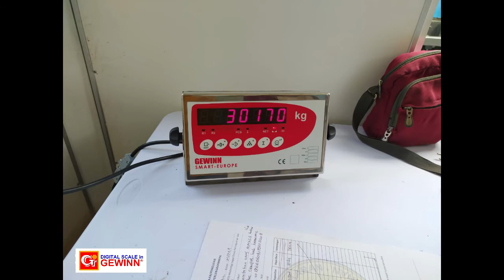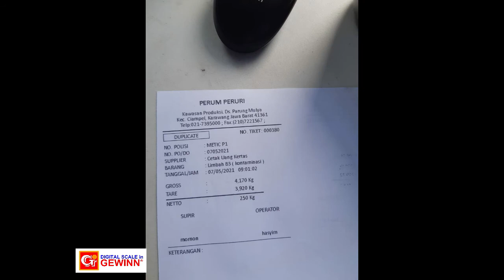Pemasangan Timbangan Truk Gewinn di Perum Peruri (Percetakan Uang Republik Indonesia)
Proses pemasangan timbangan truk Gewinn untuk Perum Peruri (Percetakan Uang Republik Indonesia). Timbangan truk ini memiliki ukuran 12m x 3.4m dan kapasitas berat 60 ton x 10 kg. Dilengkapi dengan pos operator timbangan. Berlokasi di Ciampel, Karawang, Jawa Barat.